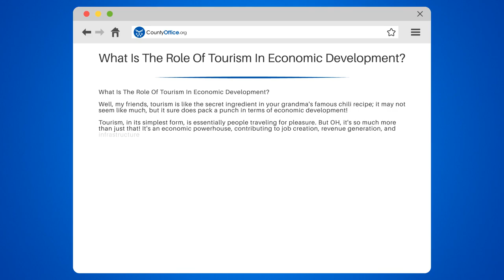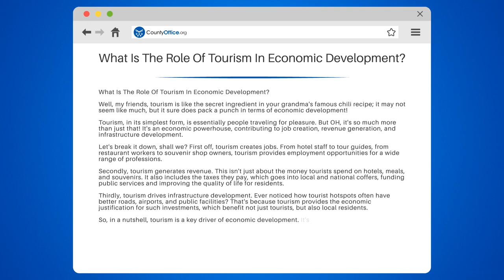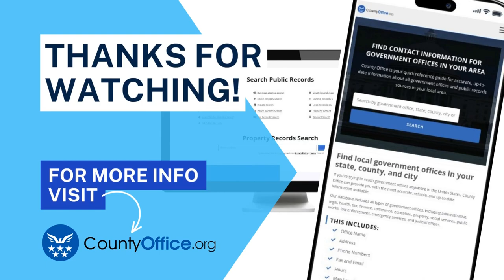What Is The Role Of Tourism In Economic Development? - CountyOffice.org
What Is The Role Of Tourism In Economic Development? Ever wondered how tourism impacts economic development? In this engaging video, we'll explore the powerful role of tourism in boosting economies worldwide.

We'll start by defining tourism and its various forms, before diving into the three main ways it contributes to economic development: job creation, revenue generation, and infrastructure development. We'll discuss how tourism provides employment opportunities across various sectors, and how the revenue generated by tourists benefits both local and national economies.

Furthermore, we'll examine the role of tourism in driving infrastructure development, such as better roads, airports, and public facilities. By the end of this video, you'll understand why tourism is often referred to as the 'golden goose' of the economy.

Whether you're a student, an aspiring entrepreneur, or just curious about the world, this video will provide valuable insights into the importance of tourism in economic development.